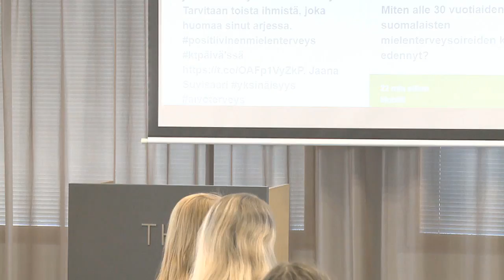Kansanterveyspäivä 2018 - Keskustelua osa 4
Kansanterveyspäivä 2018